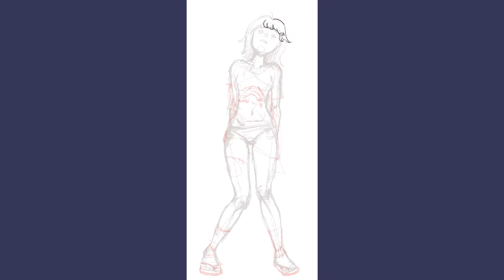【Speed paint】: zombie girl ✎procreate by jdyjin